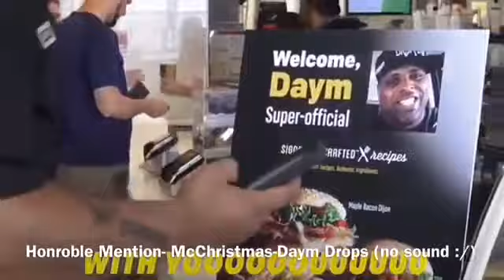Top 10 songs to listen to when your stressed out on an exam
I
Love
Cheese
Dun Dun